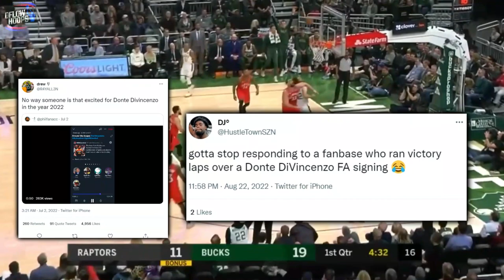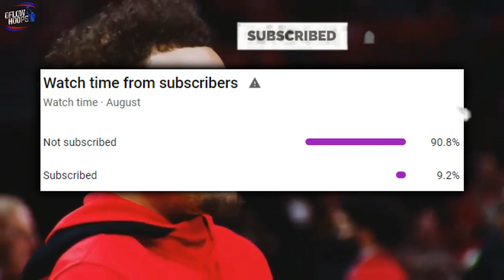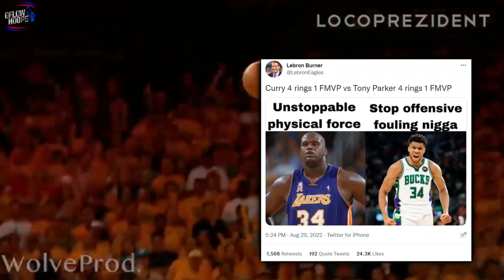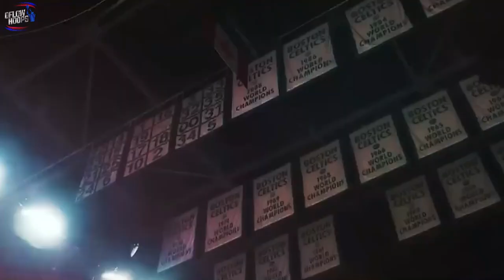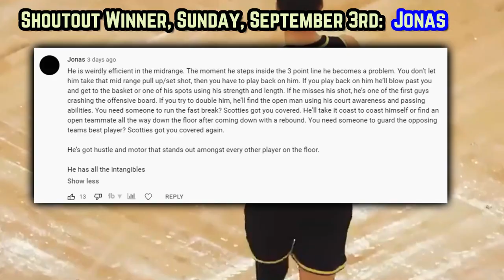The Golden State Warriors DEGENERATE Will Inflict Serious HARM…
Is it crazy that people are calling Donte DiVincenzo the most “underrated” offseason move? Is Mac McClung a defensive liability?

Last Video: The Toronto Raptors PROBLEM CHILD Is Going To RUIN Everything…

 Warriors today
Stephen Curry
Stephen Curry graduates
Golden state warriors news
New Warrios
Warriors updates
Golden State Warriors new footage
Are The Warriors going back to bac In 2023?
2022-23 Golden State Warriors
Stephen Curry Golden State Warriors
Klay Thompson  Golden State Warriors
Warriors 2022-23 predictions
Golden State Warriors
Warriors first take
Warriors 2022-23 jerseys
Warriors  new season
warriors new highlights